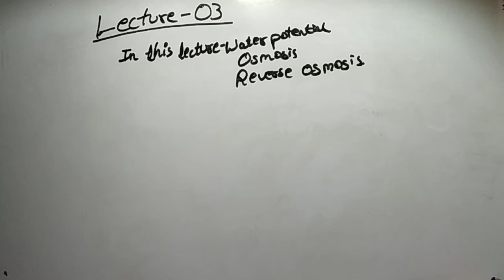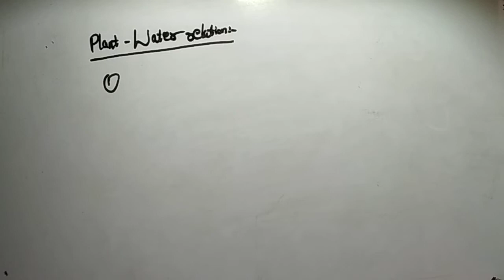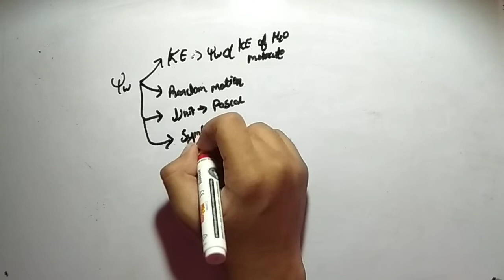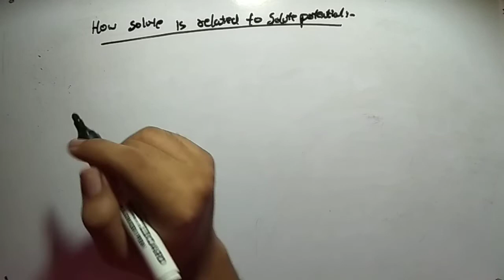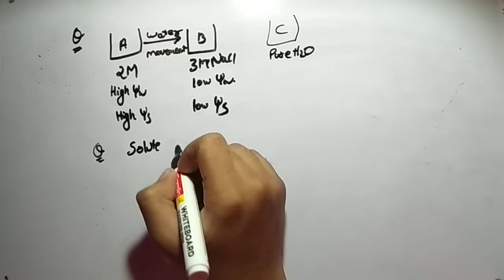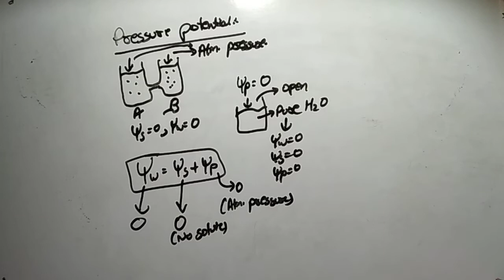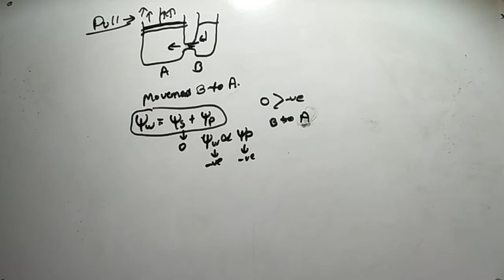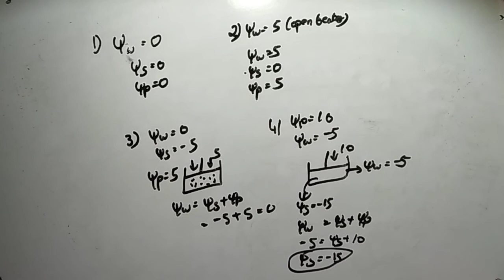TRANSPORT in plant lecture 3 - Means of Transport Across a Membrane | NEET Biology | NEET 2022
transport in plants class 11 biology by ritu rattewal

transport in plants for neet,transport in plants for neet 2020,transport in plants for neet and aiims,mcq on transport in plants for neet,mcq on transport in plants,lets crack neet ug